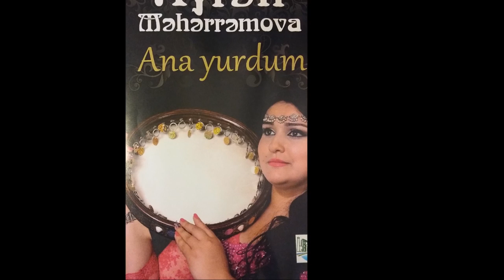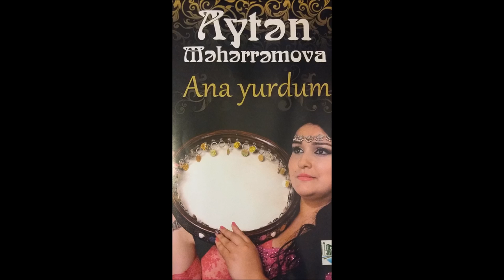Ayten Meherremova Xatirla meni